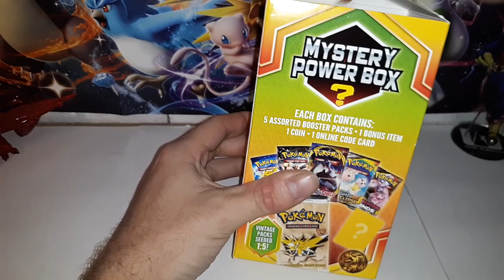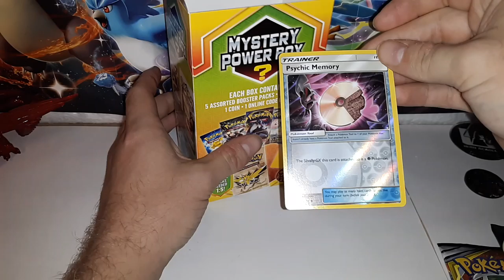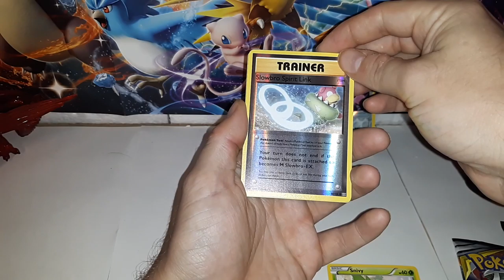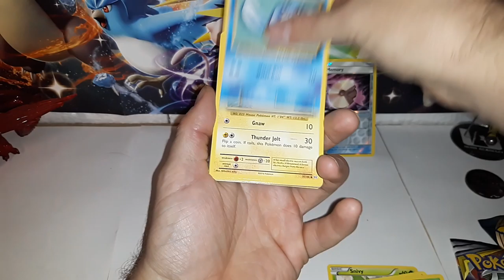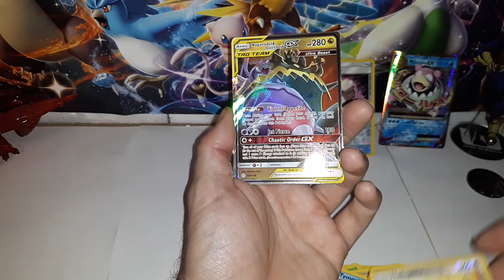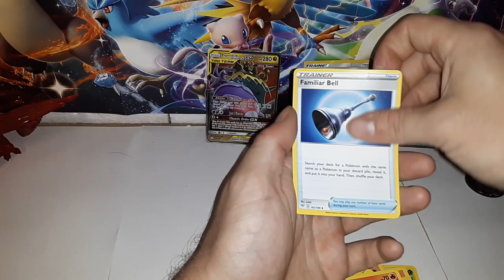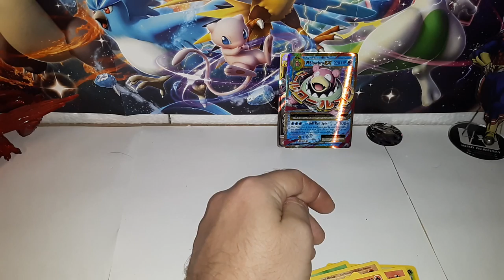Power box opening